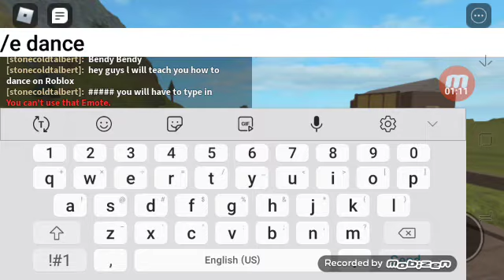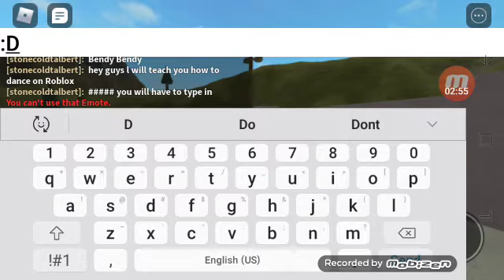I am kissing you guys how to dance on Roblox:D